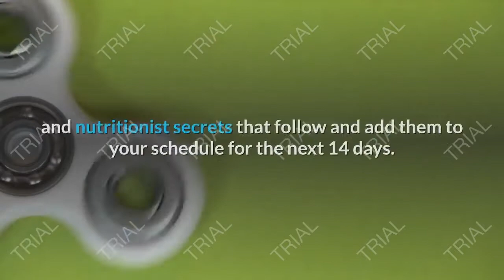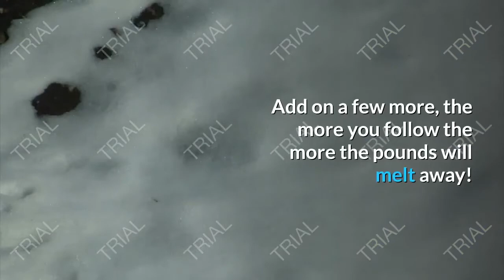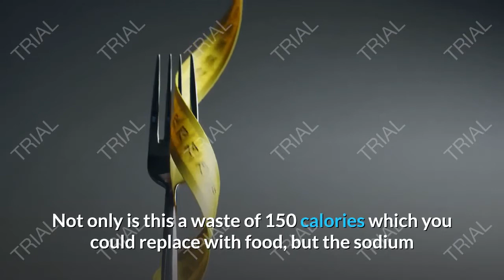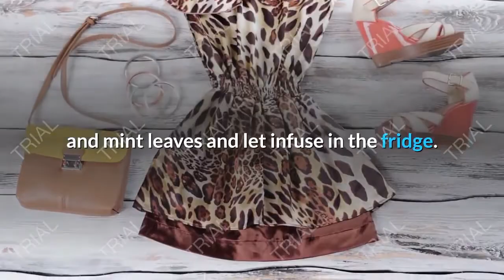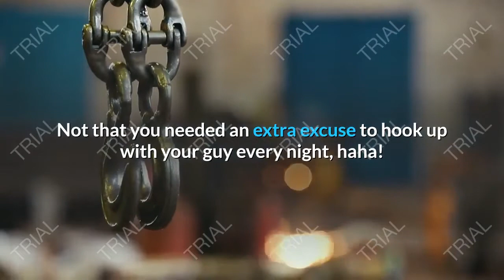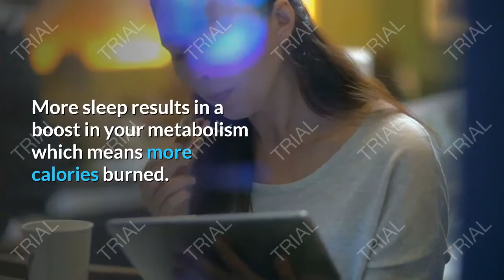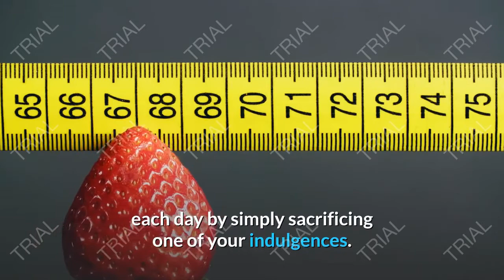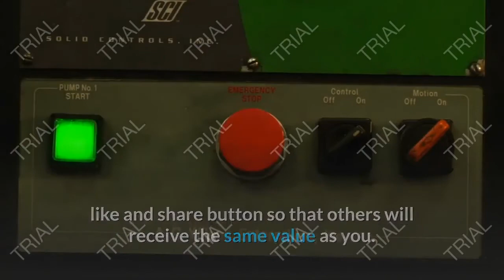12 Weight Loss Hacks For Women Over 40 | Clean Eating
12 Weight Loss Hacks For Women Over 40 | Clean Eating

Stop middle-age weight gain with these easy tips. Twelve of the best tips for women who want to lose weight after the age of 40.

If you think it’s impossible to drop 20+ pounds in 2 weeks then You need to watch this video. No magic pills, insane diets or crazy fads – simply pick four of the fitness expert and nutritionist secrets that follow and add them to your schedule for the next 14 days.

Having trouble with middle-age weight gain? Weightloss over 40 can be tough, but we’ve put together the best tips to stay healthy over 40.

2. THE SMOOTHIE DIET 21-DAY PROGRAM
3. BIOFIT LOSE WEIGHT PRODUCTS
4. HEALTHY WEIGHT LOSS PRODUCTS
5. OKINAWA FLAT BELLY TONIC PRODUCTS
6. THE REVITAA PRO 60-DAY WEIGHT LOSS
7. POWERFUL Blood Sugar Support
10. Support Good Nails and Hair